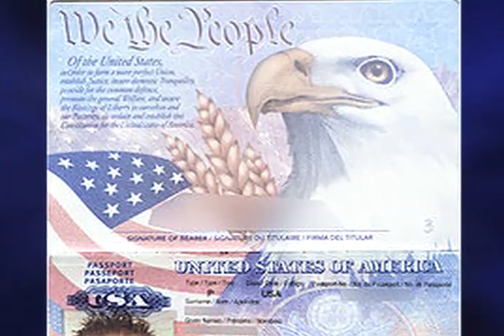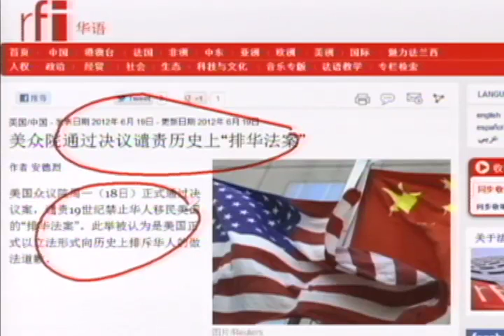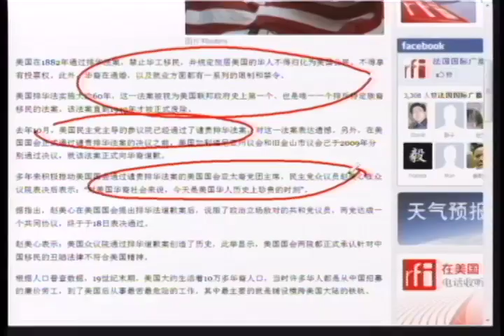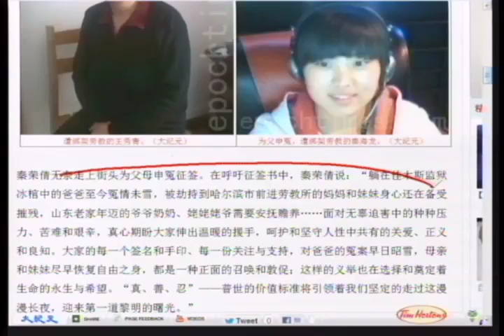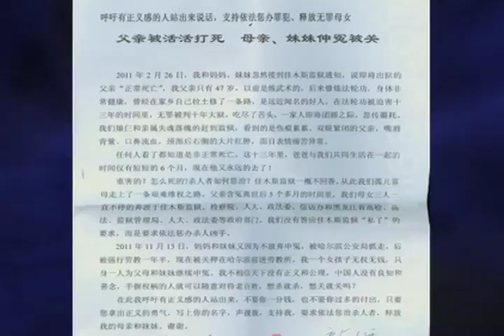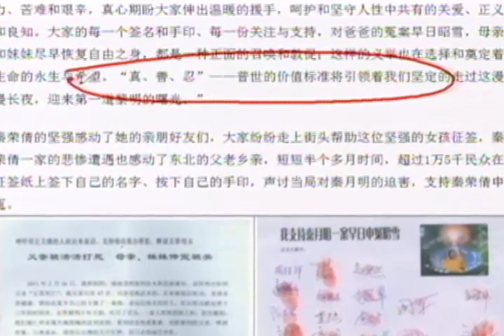《今日点击》美众院通过决议谴责历史上"排华法案"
美国众议院通过排华道歉案创造了历史，此举显示，美国国会两院都正式承认针对中国移民的丑陋法律不符合美国精神。
美国在1882年通过排华法案，禁止华工移民，并规定旅居美国的华人不得归化为美国公民，不得享有投票权。此外，华裔在通婚，以及就业方面都有一系列的限制和禁令。